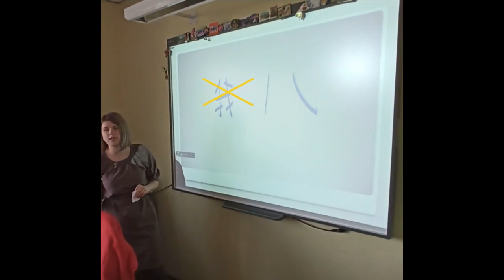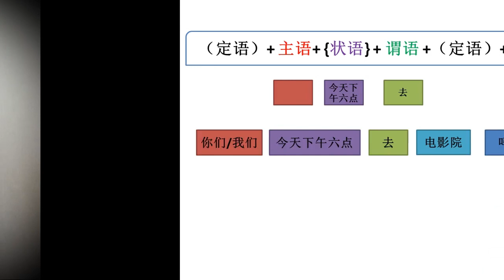引人注目的方法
作者：俄罗斯  Shchepina Iuliia